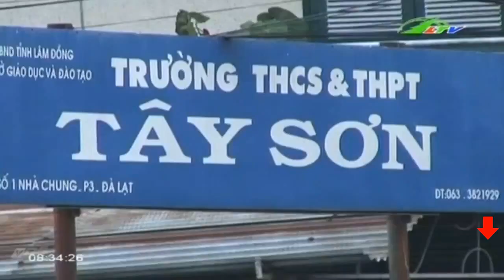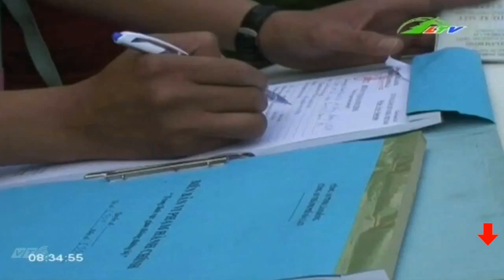Xử Lý Trẻ Không Đội Mũ Bảo Hiểm | An Ninh Lâm Đồng TV